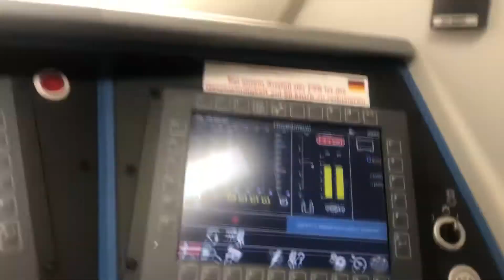Dansk jernbane fylder 175 år! - Danmarks første, og nyeste tog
Tillykke til den danske jernbane :)

Afsnit 4: (denne video)